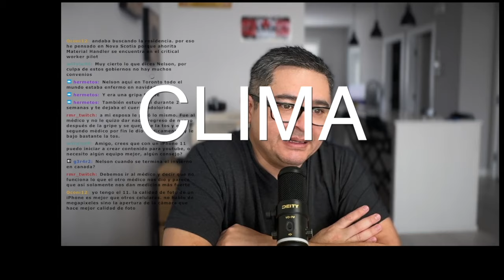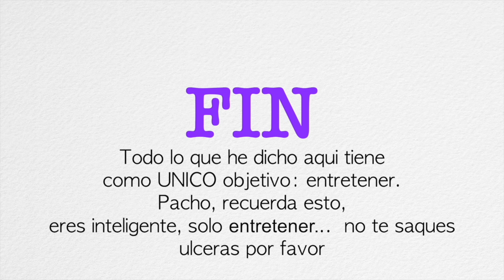Mis problemas en la espalda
Si quieres vivir y disfrutar de Canadá contactanos Immigrative Visa Services y agenda una entrevista para decirte como y ayudarte en cada paso

Este video se ha hecho en clave de humor, sarcasmo, burla, bobada, espero que te divierta y lo entiendas.
No pretendo ofender...